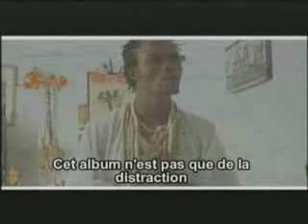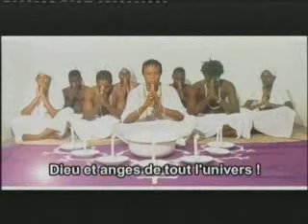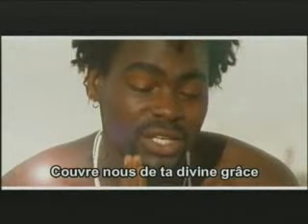Benin-Apouke- Vodoun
Music from benin